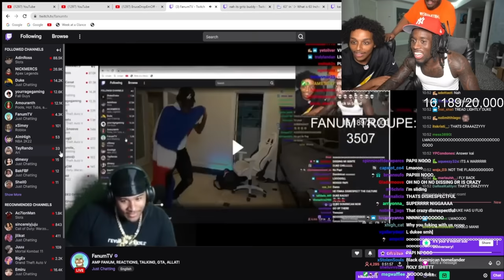Duke Dennis STEALS Fanum's Flag.. (END OF AMP)